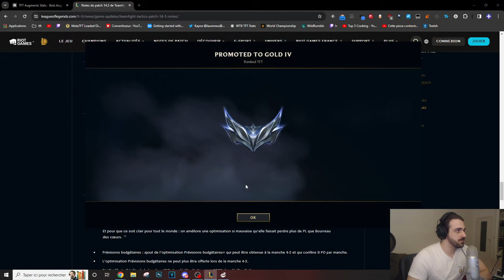Transformer un top 4 en top 1 - Bronze to Chall TFT #2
Nouvelle série de vidéos ou je vous montre comment je monte Challenger en passant par tout les élos et en expliquant tout mes plays, pour que vous appreniez au maximum sur TFT !

Comprendre les conditions de top 1 - Bronze to Chall TFT #2